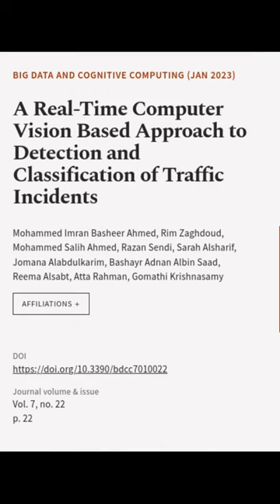A Real-Time Computer Vision Based Approach to Detection and Classification of Traffic... | RTCL.TV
### Keywords ###

### Article Attribution ###
Title: A Real-Time Computer Vision Based Approach to Detection and Classification of Traffic Incidents
Authors: Mohammed Imran Basheer Ahmed, Rim Zaghdoud, Mohammed Salih Ahmed, Razan Sendi, Sarah Alsharif, Jomana Alabdulkarim, Bashayr Adnan Albin Saad, Reema Alsabt, Atta Rahman ,and Gomathi Krishnasamy

### Video Timestamps ###
0:00:00 - Summary
0:01:17 - Title
0:01:24 - End